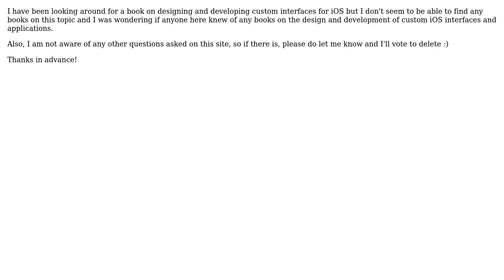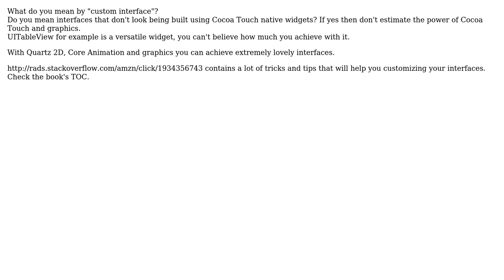Software Engineering: Books on custom iPhone interface development? (2 Solutions!!)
Software Engineering: Books on custom iPhone interface development?

With thanks & praise to God, and with thanks to the many people who have made this project possible! | Content (except music & images) licensed under CC BY-SA | Music | Images & others | With thanks to user Nicholas Smith user dbramhall user Chiron and the Stack Exchange Network Trademarks are property of their respective owners. You are responsible for your own actions.